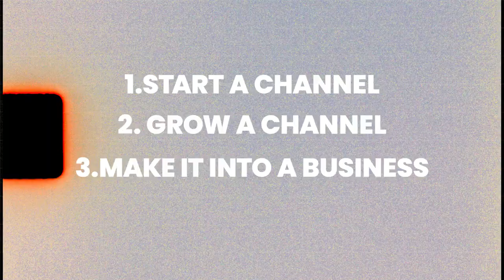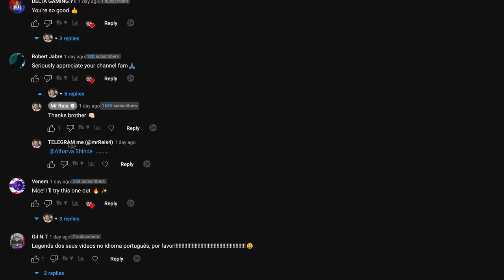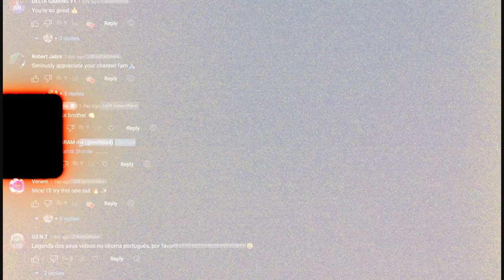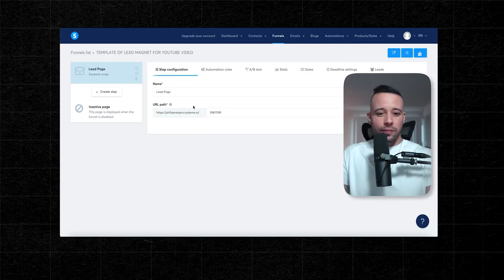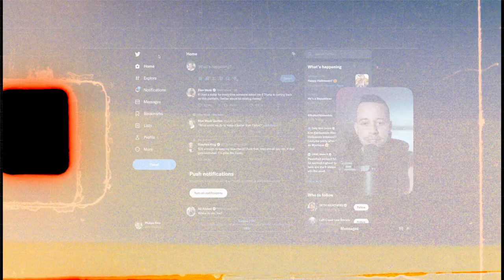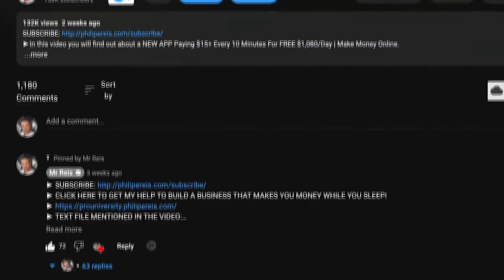Top 11 Ways to Make $1000+⧸Day FAST (ULTIMATE GUIDE) ｜ Make Money Online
►In this video you will discover the Top 11 Ways to Make $1000+/Day FAST (ULTIMATE GUIDE) | Make Money Online

► NEW HERE?
➜ Investments
➜ Personal Finance
➜ Entrepreneurship